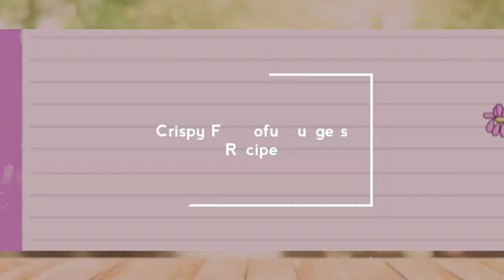How to cook Crispy Fry Tofu Nuggets | D&E Cravings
and tap na bell button 🔔👈✔ Thank You!!😘

👉Ingridients
16 pcs. Sliced tofu
1 pc. Egg
1 pack Crispy Fry Breading mix
1 tblsp Cornstarch
3/4 cup Cooking oil
      Chop Onion leaks for garnish
      Soy sauce,Chili (optional) and Calamansi

Video editor:
FilmoraGo
YouCut

Musician: InShot
Musician: InShot